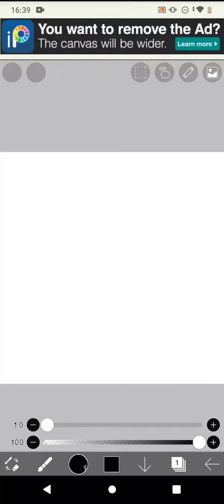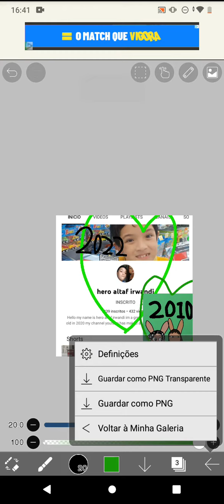edit Bunny hero alf hello my bunny you good weelcome bunny Canal bunny mel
bunny mel Welcome? Sense Someday Just like feels? alf hero make edit Bunny Mel TYPBR MEME 😂 whats wants Bunny dont' Scene rabbit way Make play Wants hello my??